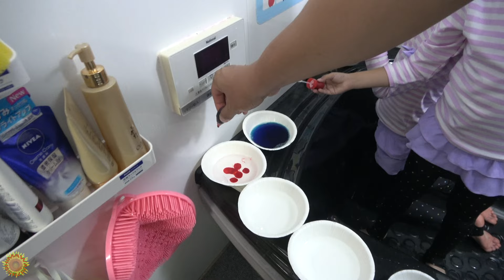しゃぼんの泡で七色のお風呂をつくろう！himawari-CH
↓オリジナルソング『がっこうのうた』のDLはこちら♡

その他 Spotify/AWA/Rakuten Musicなど多数の配信サイトでオリジナルソング配信中です！

About this channel:
adorable videos.